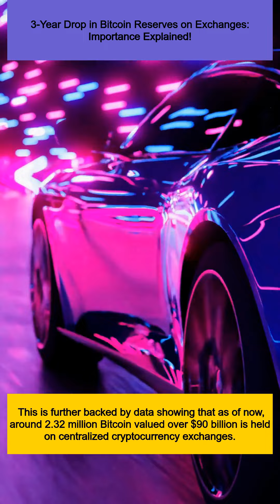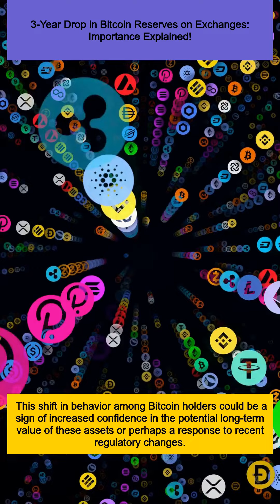3-Year Drop in Bitcoin Reserves on Exchanges: Importance Explained!